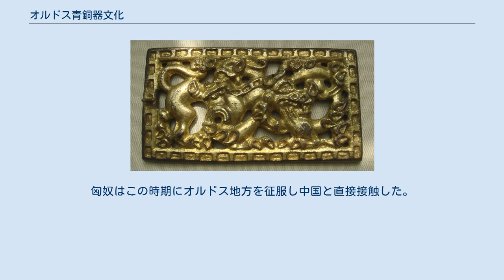オルドス青銅器文化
文化_(考古学)
オルドス青銅器文化（-せいどうきぶんか）とは、紀元前6世紀から紀元前1世紀の頃、内モンゴル南部のオルドス地方など、陰山山脈と万里の長城にはさまれた地域に栄えた文化。
旧地域名綏遠（すいえん）から、綏遠青銅器文化とも呼ばれる。
大量の青銅器を出土することで古くから知られる。
近年になって墳墓の発掘調査も行われている。
青銅器はスキタイ様式に強い影響を与えた、モンゴル高原西部から南シベリアに分布していた遊牧民からの影響が見られる。
歴史上記録のある狄、匈奴、特に西戎と関係がある。
 この地域では後期旧石器時代から青銅器時代に至る遺跡・遺物が発掘されている。
青銅器文化は紀元前8世紀頃（中国史では周の時代）から紀元前1世紀頃（前漢）まで続いた。
 初期は北方のカラスク文化の影響を受けると共に、周の青銅器文化の影響も受けている。
紀元前7世紀頃からは、スキタイにも強い影響を与えた武具、馬具や、動物（特に猛獣が草食獣を襲う場面など）のデザインが、この地方にも現れる。
特に南シベリアのタガール文化と共通のデザインが多く、直接影響を受けたと考えられている。
 人物像（紀元前3-1世紀、大英博物館） ベルトのバックル（紀元前3-1世紀、大英博物館） 虎に襲われる馬（紀元前4-1世紀、大英博物館） この文化について直接の歴史記録は無いが、同時代のこの地域の住民集団や政治状況の窺える物として漢籍古典の記録がある。
古い時代にはこの地域に居住した牧畜民は狄と総称されていた。
紀元前3世紀には、この付近の西側に月氏がいた記録がある。
月氏の系統はおそらくトカラ語派話者の系統であるが、イラン語派話者の塞あるいはサカ（スキタイ）の系統とする考えもある。
 匈奴は記録上、紀元前3世紀に南下してオルドスに現れた（ただしそれ以前のオルドス文化の遺物も、匈奴のものとする説もある）。
その後、趙と秦がオルドスを支配したが、紀元前209年匈奴に敗れた。
匈奴は再び南に勢力を伸ばし、冒頓単于の下で紀元前160年頃月氏の領域に入った。
敗れた月氏はサカを破り西方へ追ったが、後には月氏自身も中央アジアに追われることになる。
匈奴はこの時期にオルドス地方を征服し中国と直接接触した。
前漢は武帝の時代に匈奴との戦いを開始し、紀元前127年にオルドス地方を征服した。